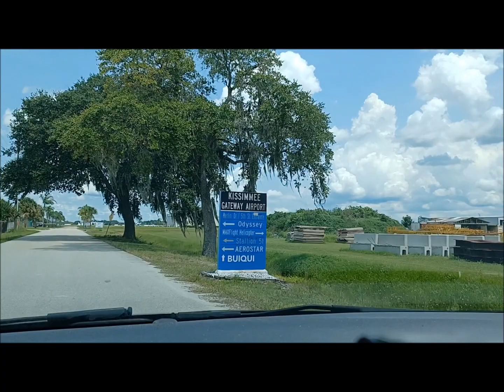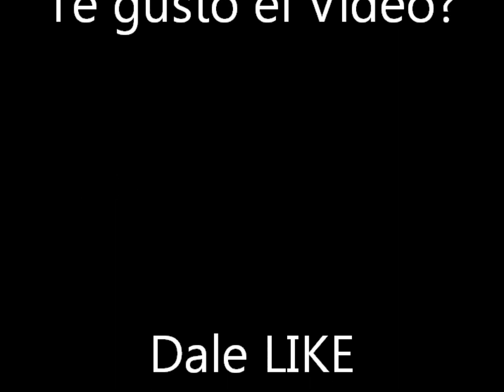Tour Completo de Downtown Kissimmee - Historia, parques, servicios, aeropuerto, hospitales, tiendas.